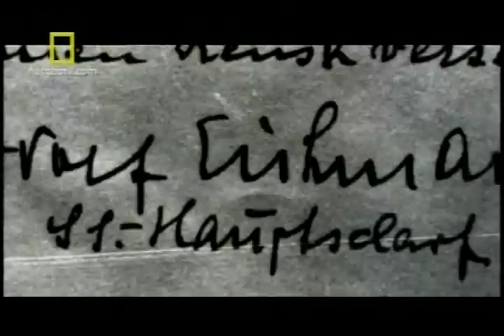EICHMANN CAÇA NAZIS 4/5.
CAÇADORES DE NAZISTA NA AMERICA LATINA Karl Adolf Eichmann (Solingen, 19 de março de 1906 — Ramla, 1 de junho de 1962) foi um importante político da Alemanha Nazi e tenente-coronel da SS. Foi o grande responsável pela logística de extermínio de milhões de pessoas durante o Holocausto, em particular dos judeus, que foi chamada de "solução final" (Endlösung), organizando a identificação e o transporte de pessoas para os diferentes campos de concentração, sendo por isso conhecido freqüentemente como o executor-chefe do Terceiro Reich.

kARL Adolf Otto Eichmann (March 19, 1906 -- May 31, 1962  was a German Nazi and SS-Obersturmbannführer (Lieutenant Colonel) and one of the major organizers of the Holocaust. Because of his organizational talents and ideological reliability, Eichmann was charged by Obergruppenführer (General) Reinhard Heydrich with the task of facilitating and managing the logistics of mass deportation of Jews to ghettos and extermination camps in German-occupied Eastern Europe.

After the war, he fled to Argentina using a fraudulently obtained laissez-passer issued by the International Red Cross[4][5] and lived there under a false identity working for Mercedes-Benz until 1960. He was captured by Mossad operatives in Argentina and taken to Israel to face trial in an Israeli court on 15 criminal charges, including crimes against humanity and war crimes. He was found guilty and executed by hanging in 1962. He is the only person to have been executed in Israel on conviction by a civilian court.